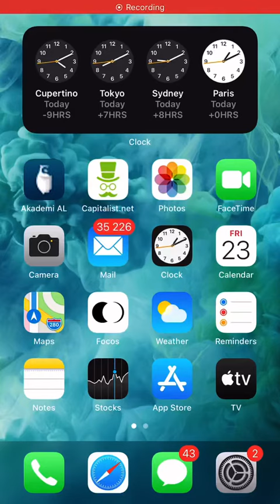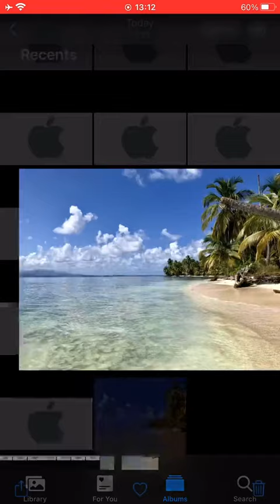Secret iPhone Camera Settings For Stunning Photos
In this video, you’ll learn everything you need to know about how to get stunning iPhone photos!!